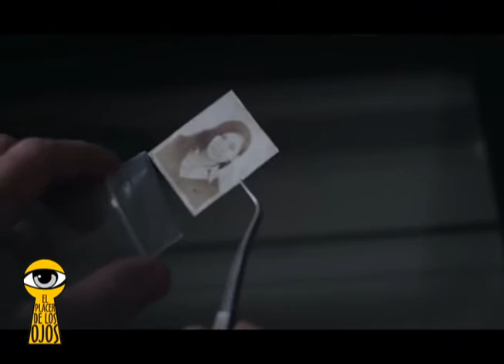HÉCTOR GALVEZ - "NN"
Ricardo Bedoya y Héctor Gálvez conversan sobre la nueva entrega de este director: "NN"